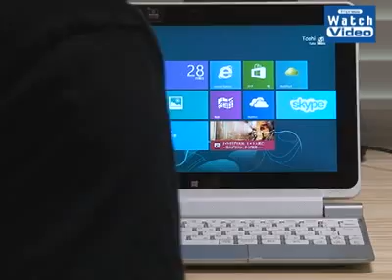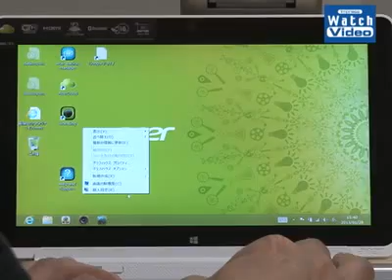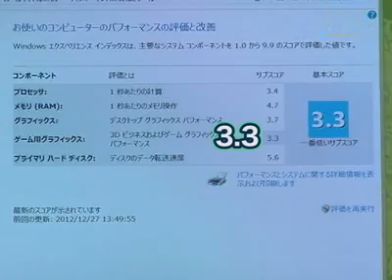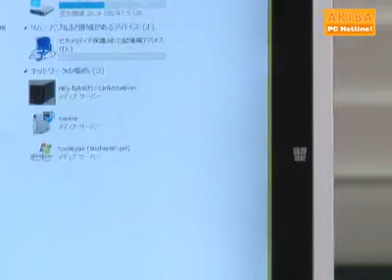髙橋敏也のパーツ・パラダイス／代わりにICONIA W510D購入！／116／2013年2月28日公開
春に登場予定のタブレットのようなマシンを待てず、代わりに購入したAcer ICONIA W510D。タブレットとキーボードが分離するタイプで、合体時の駆動時間は約18時間。なので出張でも大活躍でした！